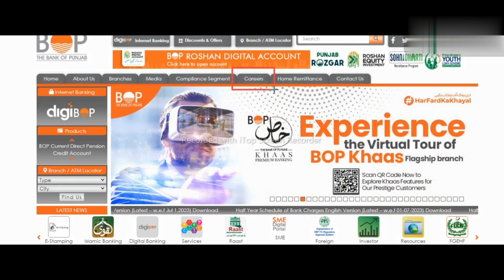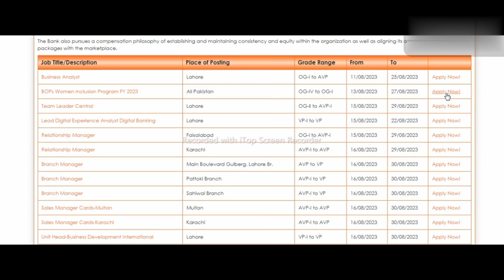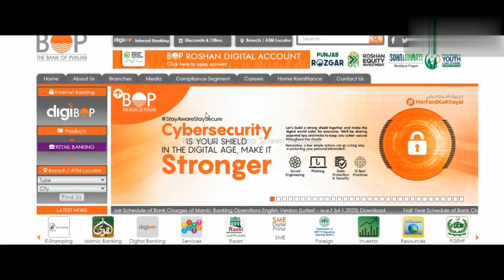Punjab Bank Jobs 2023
In this video, we are excited to bring you the latest information about the upcoming job opportunities at the Bank of Punjab in 2023.

Are you looking for a rewarding career in the banking sector? Look no further! The Bank of Punjab is a leading financial institution in Pakistan, known for its commitment to excellence and providing a conducive work environment for its employees.

In this video, we will provide you with all the details you need to know about the upcoming job openings at the Bank of Punjab in 2023. From entry-level positions to managerial roles, we will cover a wide range of opportunities that cater to various skill sets and experience levels.

Our team has conducted extensive research to gather the most up-to-date information about the application process, eligibility criteria, and selection procedure for these positions. We will also share tips and insights on how to prepare for the recruitment process, including interview tips and resume-building strategies.